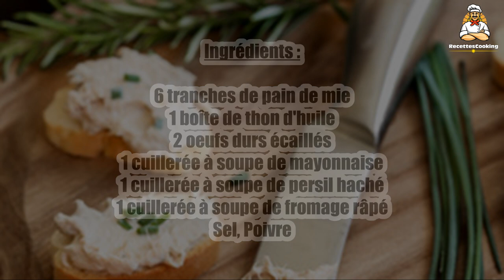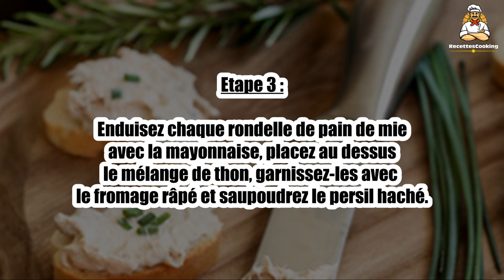Recette : Canapés au thon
Bonjour à tous, aujourd’hui recettescooking.com vous présente la recette suivante : Canapés au thon.

TEMPS TOTAL : 20 min
Préparation : 15 min
Cuisson : 5 min

Ingrédients :

6 tranches de pain de mie
1 boîte de thon d'huile
2 oeufs durs écaillés
1 cuillerée à soupe de mayonnaise
1 cuillerée à soupe de persil haché
1 cuillerée à soupe de fromage râpé
Sel
Poivre

Etape 1 : Coupez le pain de mie en rondelles à l'aide d'emporte-pièce rond.

Etape 2 : Mélangez bien le thon avec son huile et les oeufs durs râpés, salez et poivrez.

Etape 3 : Enduisez chaque rondelle de pain de mie avec la mayonnaise, placez au dessus le mélange de thon, garnissez-les avec le fromage râpé et saupoudrez le persil haché.